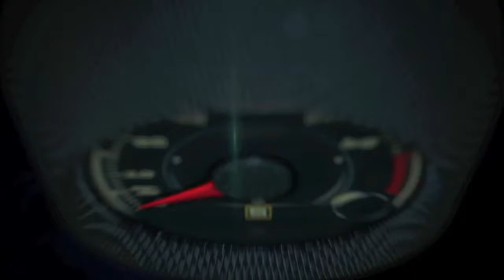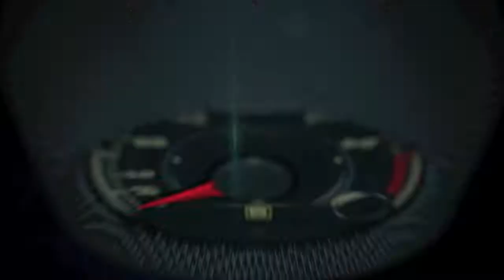Lexus at the 2016 Chicago Auto Show